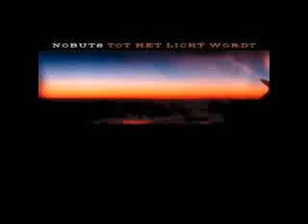NOBUTS - Winter in mijn hoofd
Onlangs deze oude liefde weer ontdekt en ik vind dat er veel te weinig YouTubejes van hen zijn, dus draag ik deze graag bij aan het luisterplezier.
Meer informatie over hen en hieronder de Songtekst

zal ik opstaan
het is koud, de winter waait
zal ik opstaan
nu mijn wereld zich verdraaid

zal ik opstaan
ik ben koud en leeg en moe
zal ik opstaan
o, wat geeft het wat ik doe

want het is winter in mijn hoofd
mijn handen zijn van ijs
mijn woorden loos
mijn lijf verdoofd

zal ik doorgaan
zal ik doorgaan als het gaf
zal ik doorgaan
zal ik doorgaan tot het graf

mijn woorden loos
mijn lijf verdoofd

verwarm mij
leg mij de woorden in mijn mond
o, draag mij,
loop met mij,
ga met mij,
hou van mij

verwarm mij
o, draag mij,
loop met mij,
ga met mij,
hou van mij